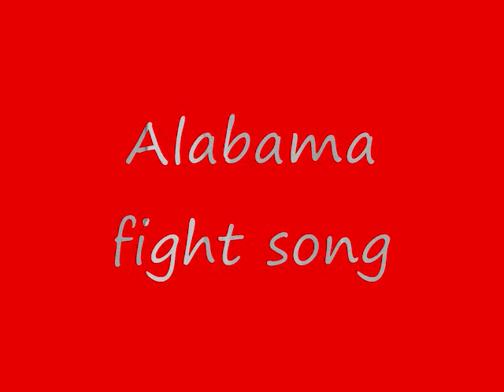South Trust Studios "Alabama Fight Song"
Add me on Facebook: SouthTrust Alabama Fans ROLL TIDE ROLL